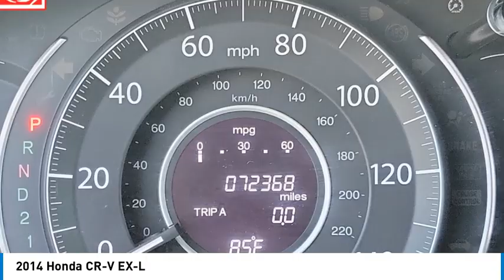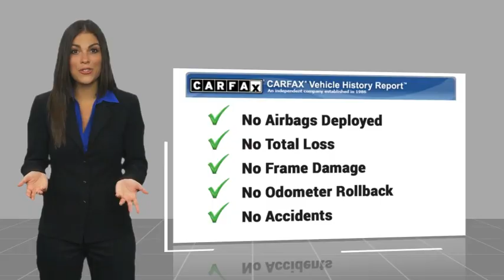2014 Honda CR-V Pasadena Los Angeles Glendale Alhambra Cerritos Orange County 2500251B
2014 Honda CR-V EX-L